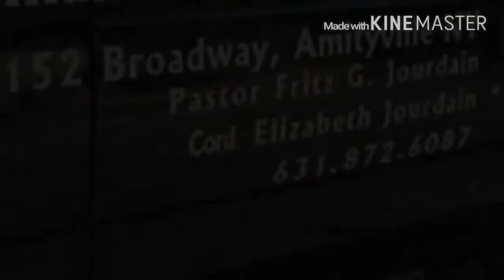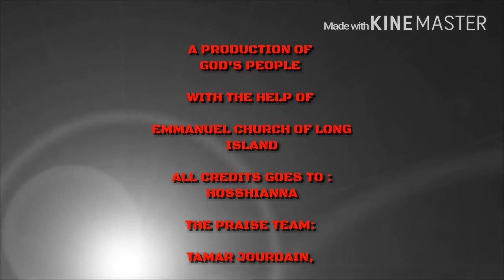MOTIVATION SPEECH BY PASTOR FRITZ G JOURDAIN #2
Motivation speech for all